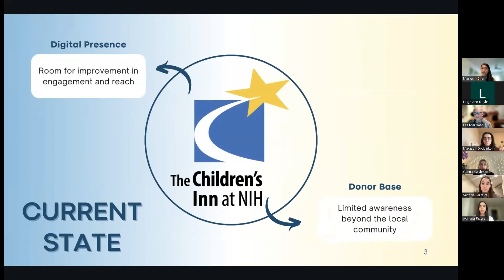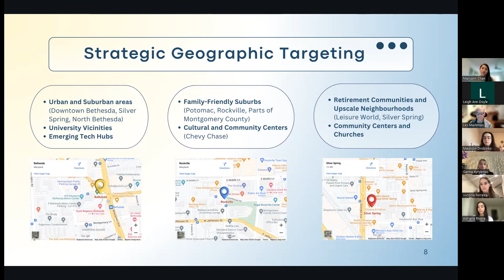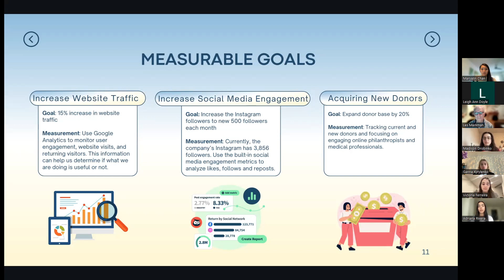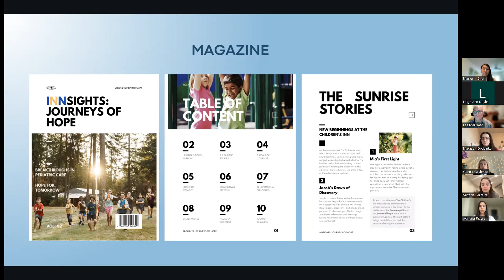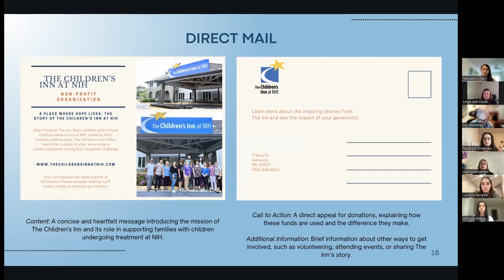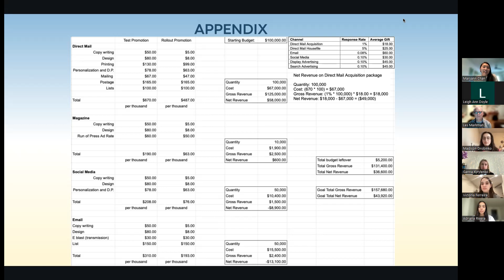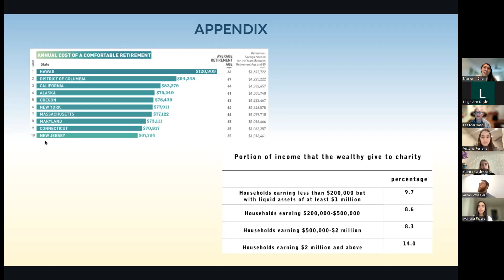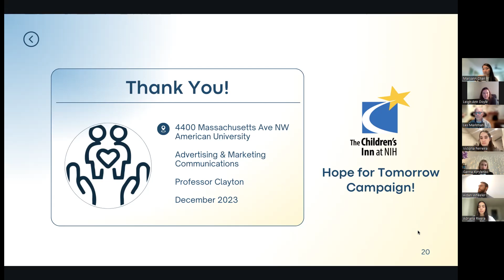DMAW/EF Fall Collegiate MAXI 2023: American University Team 1